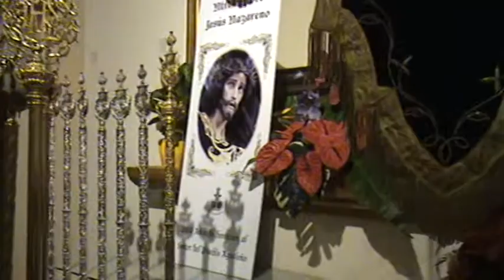Montaje 200 Aniversario de Devoción a la Advocación de Nuestro Padre Jesús Nazareno